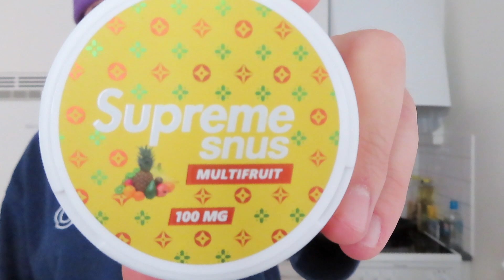JAG TESTAR SUPREME SNUS IGEN! ( 100 mg )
Dags för del 2!!

Min Instagram : self1sthlm